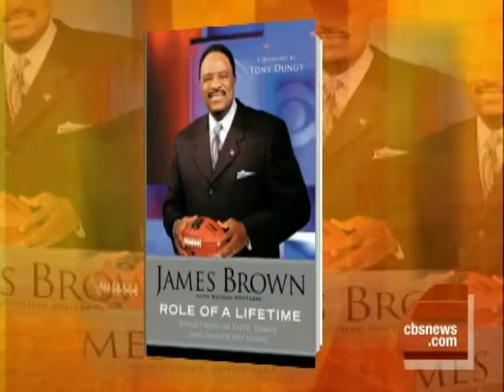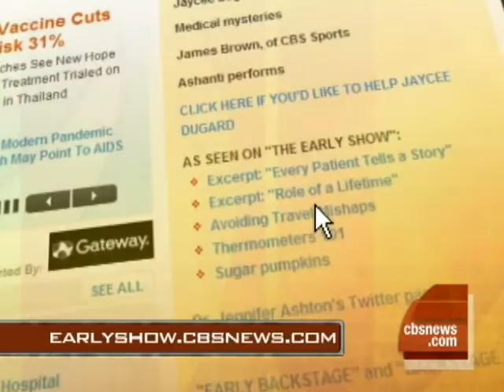Basketball to Broadcasting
Harry Smith spoke to James Brown about his new book "Role of a Lifetime" and his journey from high school basketball star to TV sports broadcaster.